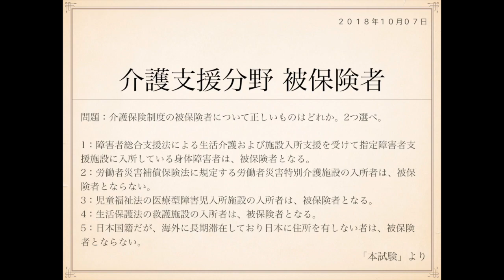2018年度ケアマネ一問一答：介護支援分野›本試験抜粋››被保険者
介護保険制度の被保険者について正しいものはどれか。2つ選べ。

1 障害者総合支援法による生活介護および施設入所支援を受けて
指定障害者支援施設に入所している身体障害者は、被保険者となる。
2 労働者災害補償保険法に規定する労働者災害特別介護施設の入所者は、被保険者とならない。
3 児童福祉法の医療型障害児入所施設の入所者は、被保険者となる。
4 生活保護法の救護施設の入所者は、被保険者となる。
5 日本国籍だが、海外に長期滞在しており日本に住所を有しない者は、被保険者とならない。

過去問(本試験)抜粋問題です。

介護保険には、適用除外という考え方があります。

原則、基本要件を満たした場合、介護保険には強制加入となり
被保険者となるのですが、基本要件を満たしていても強制加入と
ならず、被保険者とならないケースがあります。

どういったときにその例外が適用になるかといったら、
適用除外施設といわれる施設に入所しているときです。

具体的には、

›生活保護法の救護施設
›障害者総合支援法の指定障害者支援施設
›児童福祉法の(医療型)障害児入所施設

といった施設が挙げられます。

このような適用除外施設に入所している場合には、介護保険の
被保険者となりません。

その理由は、「必要性がないから」ということになります。

こういった施設に入所しているかたは、その施設のなかで
それぞれの根拠法に基づいたサービスを受けています。

救護施設なら生活保護法、障害者支援施設なら障害者総合支援法、
医療型障害児入所施設なら児童福祉法といった制度を使って必要な
サービスを受けているので、介護保険を利用する必要がありません。

介護保険制度には、被保険者である限り、介護保険料を納めなくては
ならないという決まりがあります。

被保険者になると、まったく利用する可能性がないにも関わらず、
保険料を納めなくてはならないという矛盾が生じます。

その矛盾を防ぐために、適用除外という仕組みが設けられているわけです。

ちなみに、適用除外施設は全部で11あります。

暗記の必要はありませんが、補足情報として列挙しておきます。

適用除外施設11

1：障害者の日常生活及び社会生活を総合的に支援するための法律
第29条第1項に規定する指定障害者支援施設(生活介護施設入所支援に限る)

2：障害者の日常生活及び社会生活を総合的に支援するための法律
第5条第12項に規定する障害者支援施設(生活介護に限る)

3：児童福祉法第42条第2号に規定する医療型障害児入所施設

4：児童福祉法第6条の2第3項の厚生労働大臣が指定する医療機関

5：独立行政法人国立重度知的障害者総合施設のぞみの園法に規定する福祉施設

6：国立及び国立以外のハンセン病療養所

7：生活保護法第38条第1項第1号に規定する救護施設

8：労働者災害補償保険法第29条第1項第2号に規定する労働者災害特別介護施設

9：障害者支援施設(備考) 知的障害者福祉法第16条第1項第2号に係るものに限る

10：指定障害者支援施設(備考) 生活介護及び施設入所支援の支給決定を受けて
入所している知的障害者及び精神障害者に係るものに限る

11：障害者の日常生活及び社会生活を総合的に支援するための法律
第29条第1項の指定障害福祉サービス事業者であって、障害者の
日常生活及び社会生活を総合的に支援するための法律施行規則
第2条の3に規定する施設(療養介護に限る)。

では、解説に移ります。

1…指定障害者支援施設は適用除外施設の一つです。

そのため、この施設に入所している者は、介護保険の

よって、この設問は×ですね。

2…労働者災害特別介護施設も適用除外施設の一つです。

よって、この施設の入所者は被保険者となりません。

設問は○になります。

3…医療型障害児入所施設も適用除外施設の一つです。

この施設の入所者は被保険者となりません。

よって、この設問は×です。

4…生活保護法上の救護施設も適用除外施設の一つです。

この施設の入所者も被保険者となりません。

5…被保険者要件は、第1号被保険者については、
市町村の区域内に住所を有する65歳以上の者と
規定されています。

第２号被保険者については、市町村の区域内に
住所を有する40歳以上65歳未満の医療保険加入者
と規定されています。

いずれも住所要件がありますので、海外に居住
している者は被保険者となりません。

よって、この設問は×になります。

以上より、この問題の正解は2、5の2つになります。

J

表：
適用除外施設　3
裏：
救護施設(生活保護法)
障害者支援施設(障害者総合支援法)
障害児入所施設(児童福祉法)